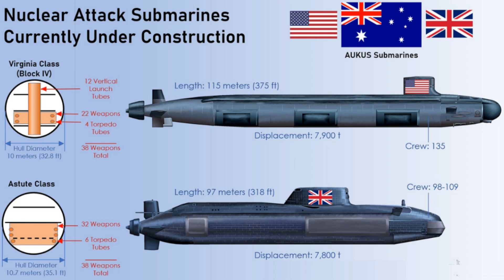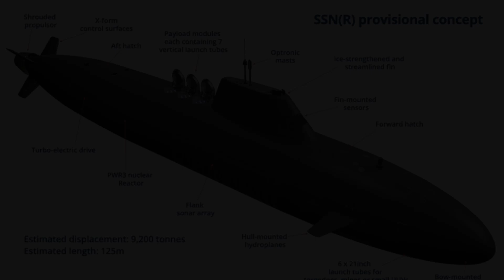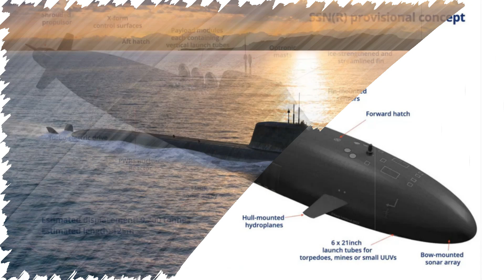UK’s Babcock Starts Production on First SSN AUKUS Nuclear Submarines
Babcock has begun production on the UK’s SSN-AUKUS nuclear submarines, marking a major milestone in the UK-Australia-US defense alliance. The new subs will replace Astute-class and Collins-class submarines with next-gen stealth and strike capabilities.